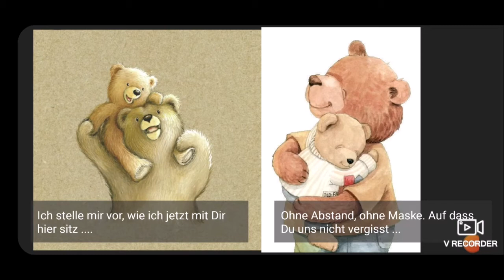BBS Ritterplan Bilderbuchprojekt